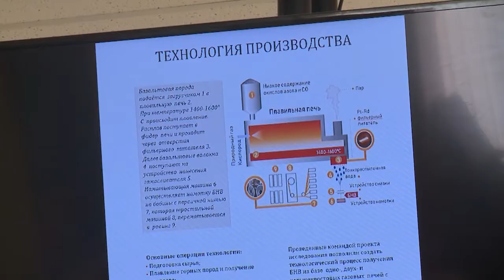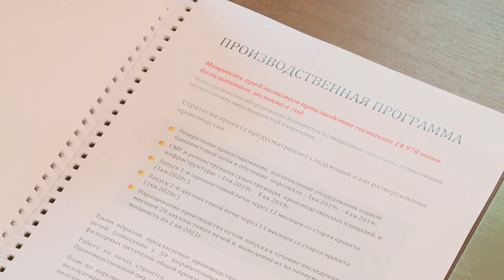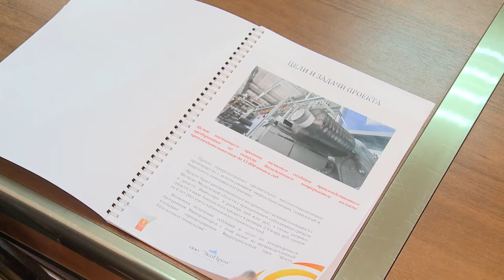Больше инвесторов хороших и разных!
На Совете по созданию благоприятного инвестиционного климата и условий ведения предпринимательской деятельности представили проект, перспективный не только для городского округа Щёлково, но и для всей страны.